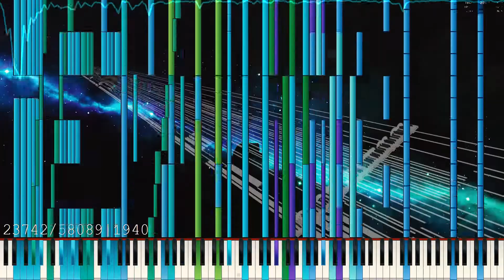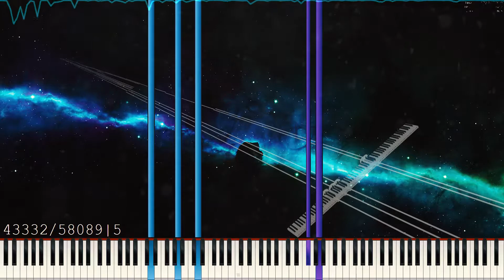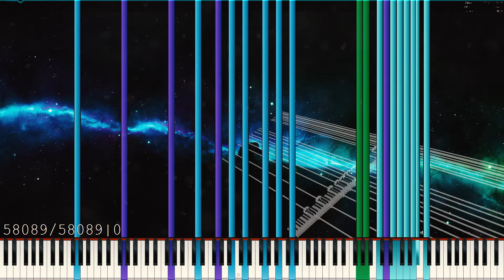[Black MIDI] Touhou Fanmade - Rumble Temple | 58K Notes | rjyren & Kooijermax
Ayy my second collab! :D
It was great working with rjyren, hes quite new but his blacking skills are on point. Also, all the drums were made by rjyren, fucking incredible imo
File name: THFan-made - Rumble Temple [Kooijermax & rjyren]
Note count: 58.089 Notes
MIDI author: rjyren & Kooijermax
Synth: Keppy's Synthesizer
Soundfont: Z-DocPianoll.sf2 (yeet)
If anything i've used in this video is yours, i'll gladly take down the video if you want me to.